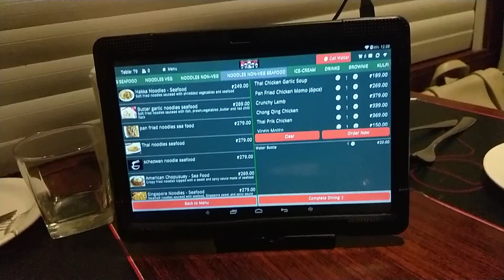Robot serves Food in INDIA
In this video lets check out a restaurant where food is served by Robots.. How does it work??

Address: 208/3, Old Mahabalipuram Rd, Kamaraj Nagar, SEMMENCHERI, Chennai, Tamil Nadu 600119